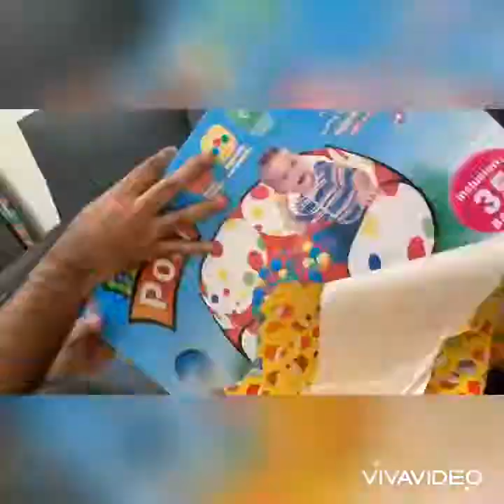M. Essa 1st birthday celebration (part 2) Dress#cake#cupcakes#oreo pops#mallow pops#Dinner#Gifts 🥰